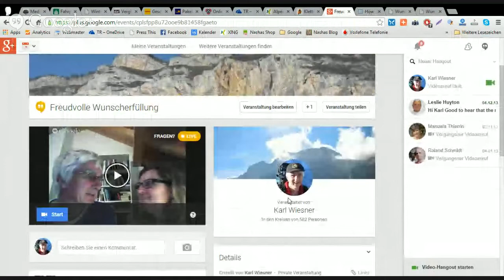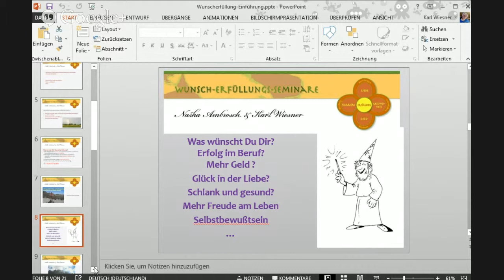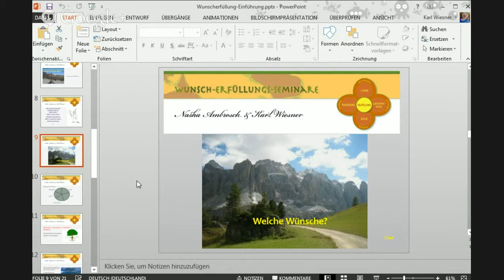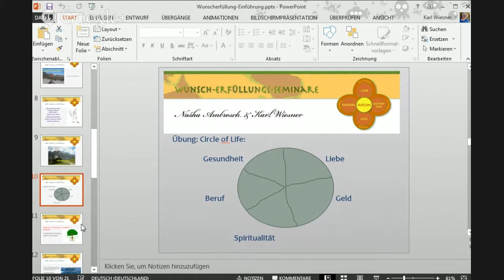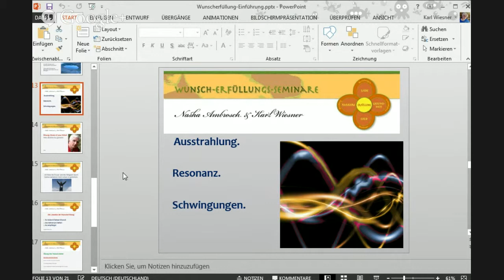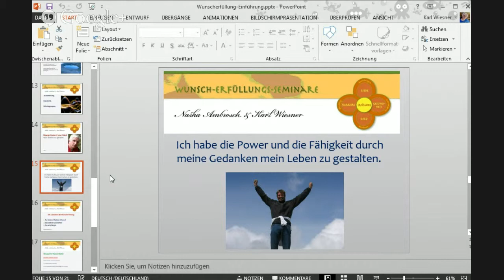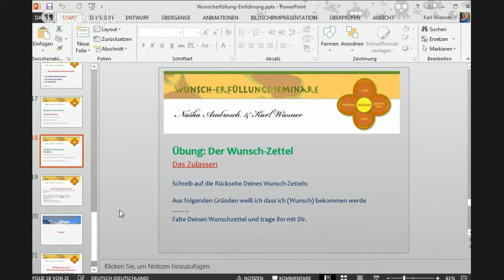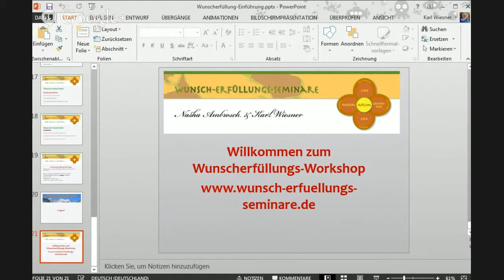Freudvolle Wunscherfüllung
Mehr Lebensfreude durch Wunscherfüllung.
Wir zeigen eine kurze Einführung in die Wunscherfüllung.
Das Wichtigste ist das gute Gefühl, das zu dem Wunsch entwickelst. Die Freude auf das was ist und kommt.
herzliche Grüße
Nasha & Karl